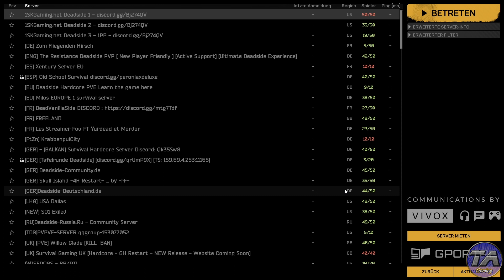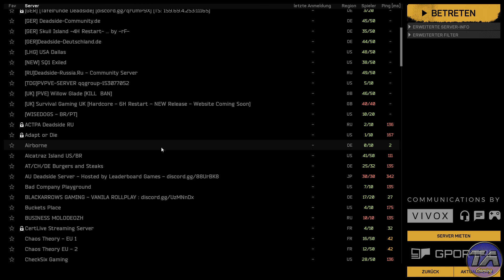#1 Erstmal schauen | Deadside Reingeschaut | German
Das neue PVPVE Survival Hardcore DingsBums :)